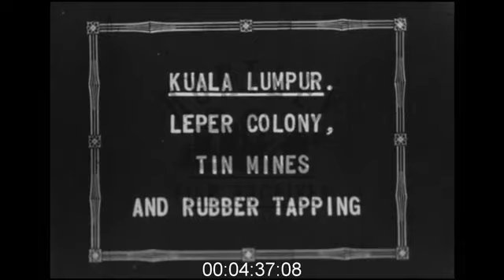BMA Trip to Singapore and the Far East, 1930s - Archive Film 1006246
Amateur Home movie British Medical Association (BMA) trip to the Far East and Singapore 1930's
Starts with unconnected colour section of rivers.
Rest B/W, Building work next to harbour or dock in Far East. Coolie workers at a building site. Two naval men in uniform walk into the scene. Two workers appear to be poking cement into shuttering overseen by a more senior worker wearing a tie. A small crane moves a steel structure. Close ups of foundations and shuttering. It is unclear what is being built, a bridge or pier or slipway.
'Part Five'. Singapore. Riverside footage, rickshaws, street scenes, policeman directs traffic with wooden plank strapped to his back. Ferry comes into dock. BMA garden party. Smartly dressed people at long outdoor tables. A snake slithers out of a charmer's basket and makes its way across the lawn, but no one pays any attention. Kuala Lumpur. Leper colony, leper with huge hole in his torso, his innards visibly moving as he breathes - amazing. Tin mine. Panning view of the open cut mining pit. Group of visiting Westerners stand together in front of a wooden hut, as if posing for a photo. Rubber tapping at rubber plantation. Dr. Watson Smith by one of the trees. Malaysian worker ties rope around a tree and secures a plank at head height on the trunk.  He uses the rope to lift himself onto the plank as a means of climbing the tree. Malaysian village where workers may be processing rubber. Two people stamp on a lump of rubber before others assist in stretching it out on the ground. Villagers hold up ragged sheets of rubber to the camera. Selangor Club Kuala Lumpur, a short view of the exterior of the low rise building. Penang, Malaysia. The harbour front and a palm tree lined street. A rickshaw driver jogs towards the camera. Festival, man with decorative frame attached to his head. Possibly Thaipusam Hindu festival. Penang Hill funicular railway, view of the track. Three Westerners walks in the tropical heat with umbrella and waving a fan. Brief clip of a rickshaw being pulled.